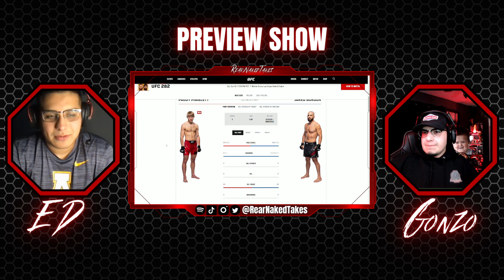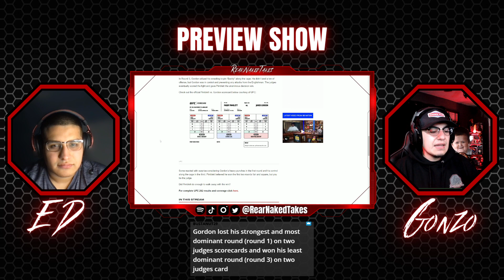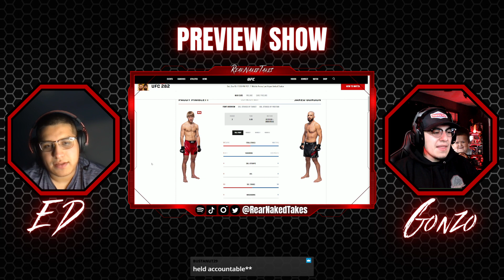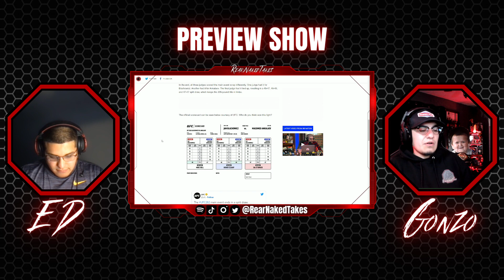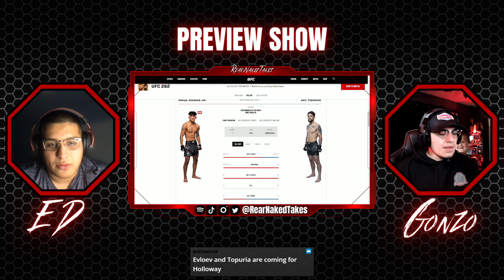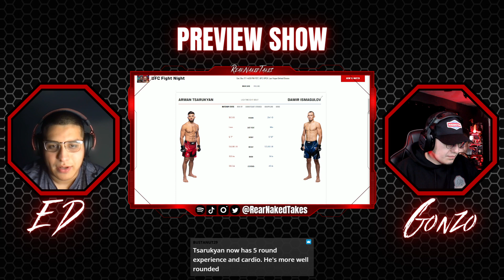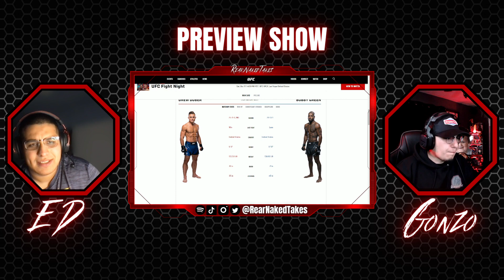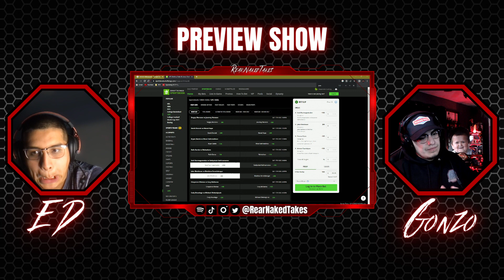Rear Naked Takes #85: Preview Show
LAST UFC CARD OF THE YEAR!!!
If you want to watch us live, make sure to follow our twitch account!